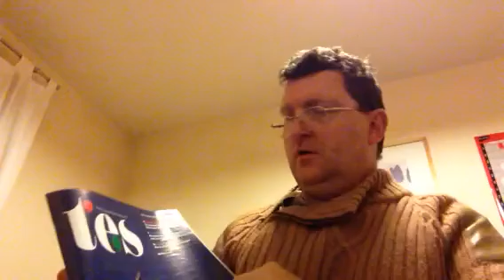Popular YouTube pastors don't want children getting ideas either.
In light of being critical of atheists wanting to stop children from getting ideas I think I should also highlight how some Christians do not want children getting ideas either. YouTube speakers like husky 394 XP and Pastor Stephen Anderson both have videos on YouTube denouncing any form of state education and encouraging homeschooling as the only biblical way to educate children yet the Bible is more concerned with the spiritual education of children not weather children are being taught in classrooms subjects like chemistry physics geography. And people like husky even go as far as to blame the church for the state education system because the church began Sunday Schools. I don't believe you can use the Bible teachings on the parental responsibilities to educate your children at home on the things of God as a reason for not having your children educated on any subject in a State or Christian school. And I think it is a misuse of scripture to judge Christian parents who send their children to schools. I'm not saying homeschooling is bad but even the home-school materials were designed and developed by people educated in schools and universities. What Husky and pastor Andersen put forward is just as much in error as the scientists who want to use law to enforce evolution and control the thinking and ideas of children!